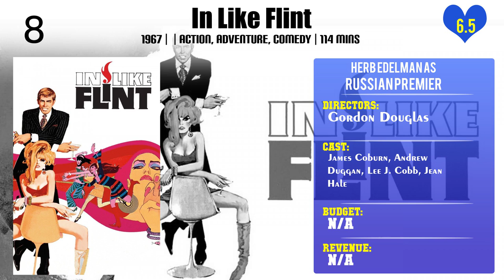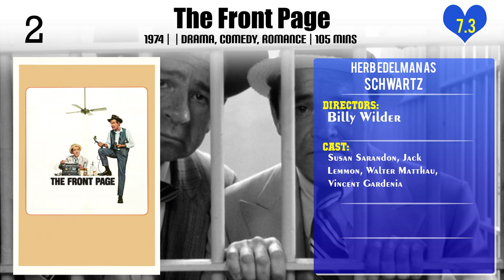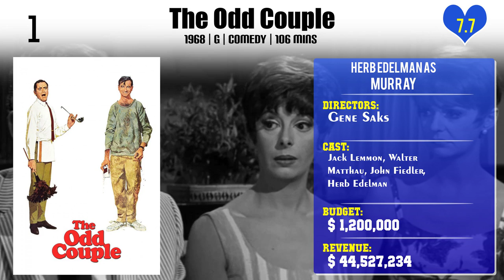Herb Edelman Top 10 Movies of Herb Edelman| Best 10 Movies of Herb Edelman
Top 10 Movies of Herb Edelman

Find the list of top 10 and best movies by Herb Edelman
Steambath
The Strange and Deadly Occurrence
In Like Flint
Wheels on Meals
The Way We Were
The War Between Men and Women
Barefoot in the Park
The Yakuza

Pl. Comment down your favorite movie of Herb Edelman